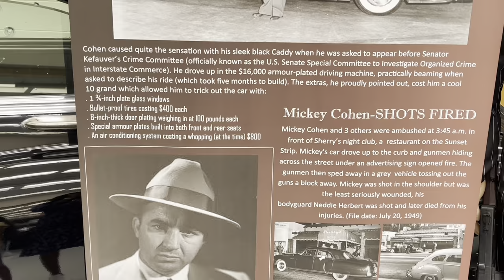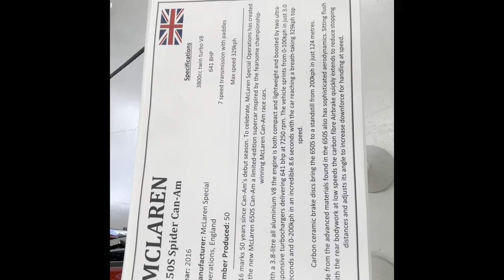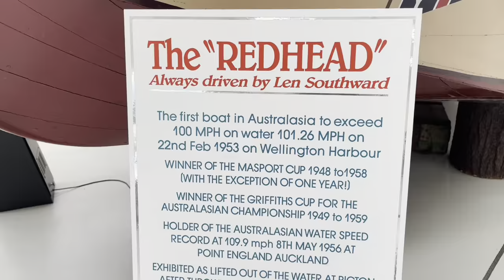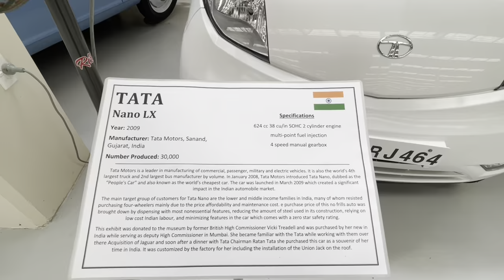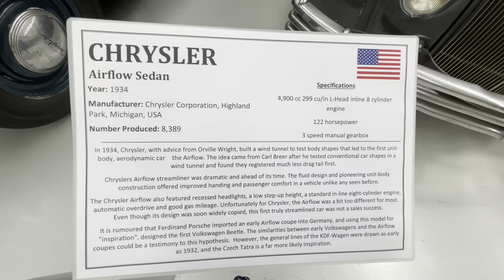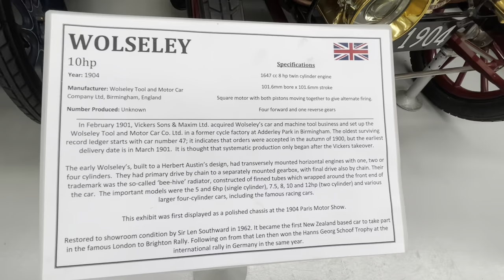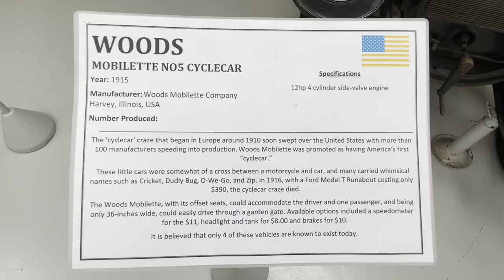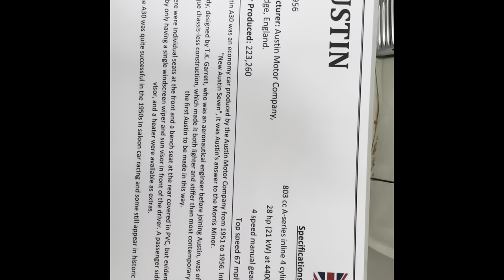Southward Car Museum | Collection of Cars | Otaihanga | North Island | NewZealand | న్యూజిలాండ్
The Southward Car Museum is a museum and event centre in Otaihanga, New Zealand